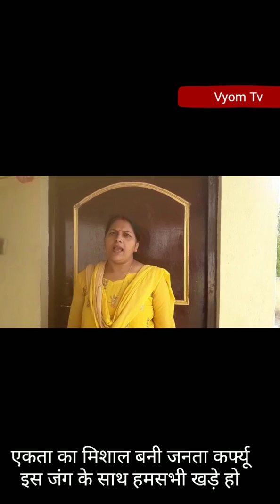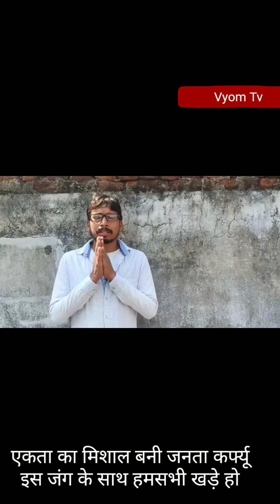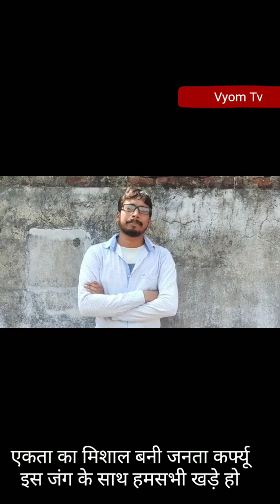corona update:Janta कर्फ्यू में हम साथ साथ हैं